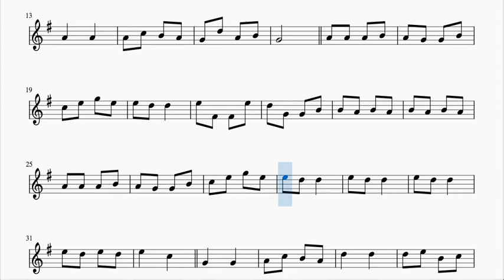Can Can Arreglos musicales de Flautas Dulce y Travesera Violin Oboe Sol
Busca y compra otras partituras PDF & MIDI seleccionando en INSTRUMENTO (tu instrumento) y encuentra los arreglos que quieres comprar